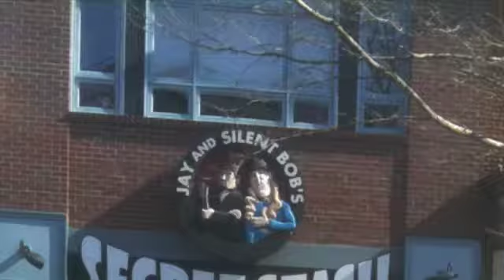Monster Men Ep. 16: Comic Book Men Meet The Monster Men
"Comic Book Men" is Kevin Smith's new show on AMC, shot from his comics shop in Red Bank, NJ. Two fans of the show happen to be The Monster Men, and Jack recently visited the store; Jay and Silent Bobs Secret Stash. In the episode of the Monster Men video podcast Jack tells Hunter of his adventure in New Jersey and his conversation with Walt, from the show. Then the Monster Men discuss everything from comics and super hero movies to their favorite Kevin Smith films.

Find more episodes of Monster Men here on our YouTube channel: Monstermen13 and you can also join us on Facebook